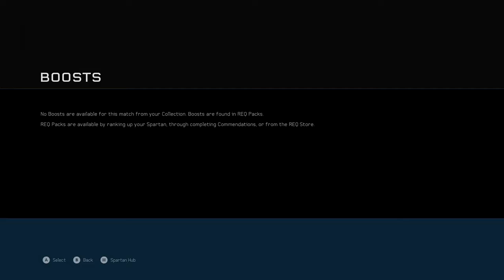Get it! LESS GOOOOO